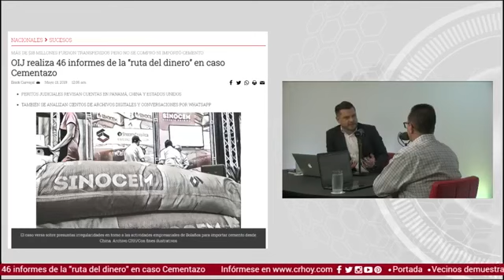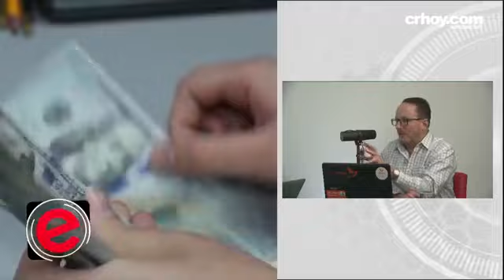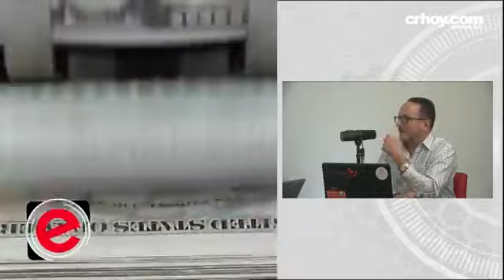Eli Feinzaig - Nuevas Revelaciones del Cementazo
Eli Feinzaig participa del programa "Enfoques" de CR Hoy para conversar sobre los nuevos hallazgos en relación al sonado caso del Cementazo.